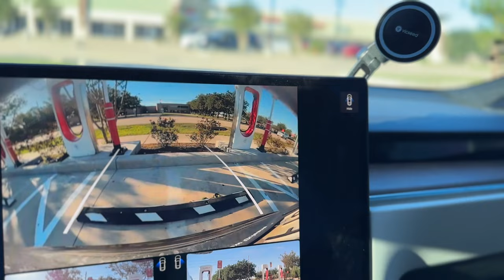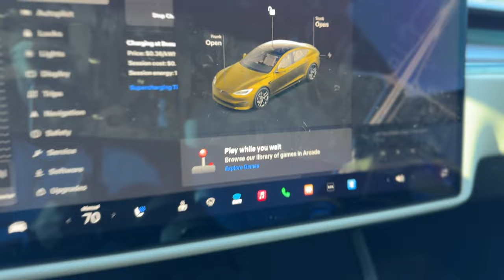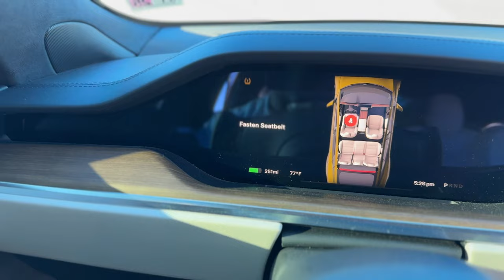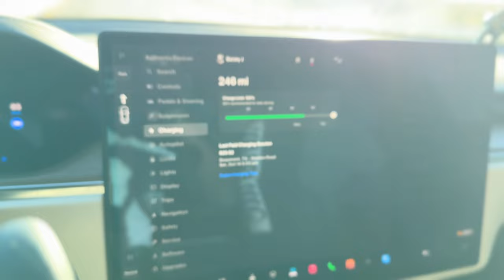How To Road-Trip In A Tesla Model S Plaid | Range Anxiety | Authentic Benny | Electric Cars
Go Pro

Tesla Model S LR New Wrap Reveal!! | Authentic Benny